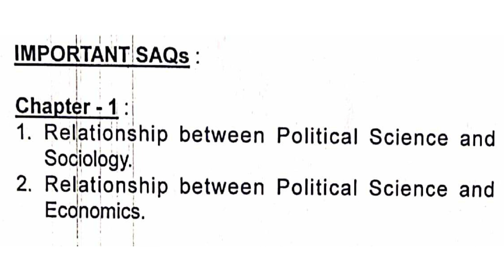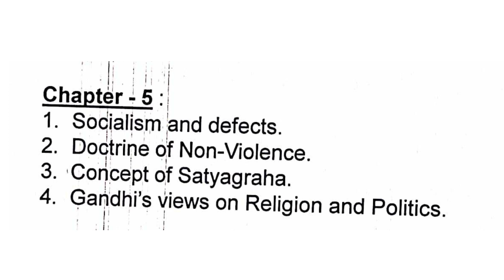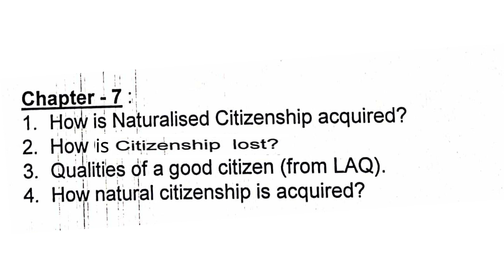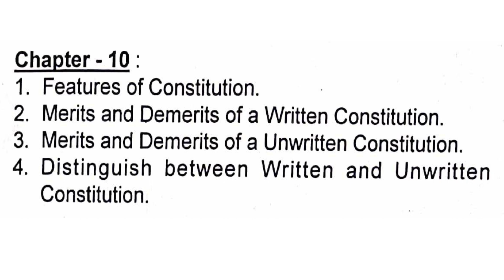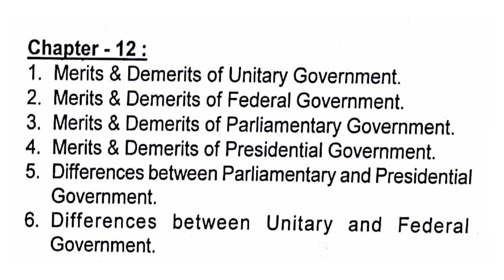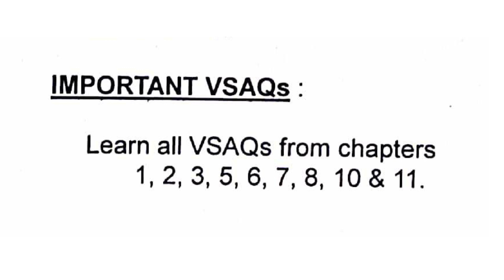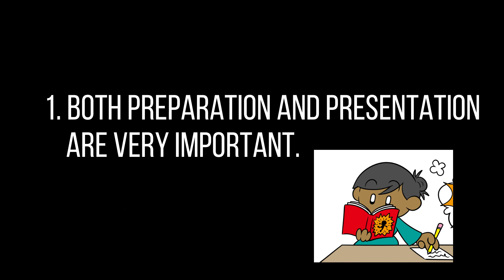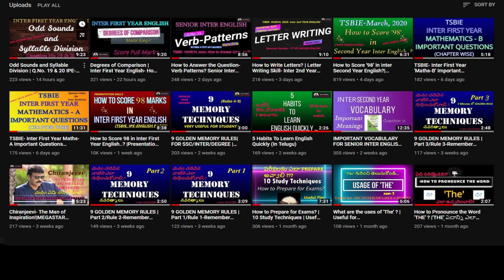Imp Questions of Inter First Year CIVICS - Chapter Wise and Presentation Skills | Score Max. Marks!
This video tells about Imp Questions of Inter First Year CIVICS.
It also has a bonus topic called How to get FULL MARKS in CIVICS paper.
Chapter wise questions are given in this video.
watch till the end for better understanding!!